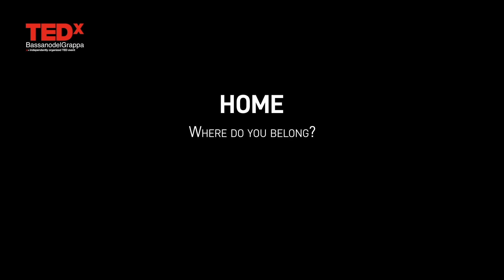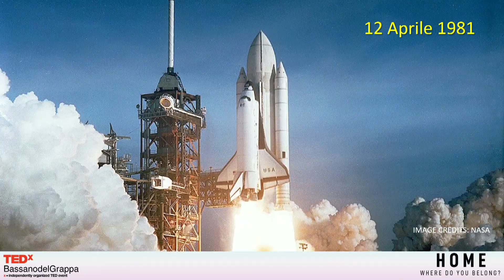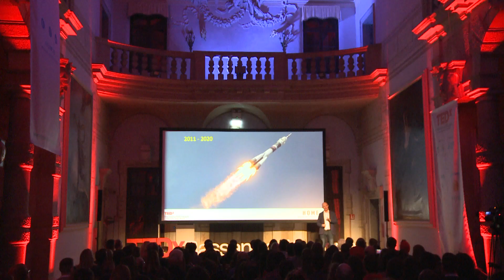Nello spazio senza limiti | Alessio Grasso | TEDxBassanoDelGrappa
How long it is before we are able to experience space? We might think of it as a faraway milestone, but Alessio Grasso's speech led us to realize how  close - a handful of years - we actually are. The space could become home to private citizens, with state-of-the-art gyms to prevent muscle atrophy, but also starlight dinners on a breathtaking panorama.

Laureato in Ingegneria aerospaziale, aeronautica e astronautica, con un master in strategie militari e studi internazionali, oltre ad essere investigatore e istruttore in merito allo studio di incidenti aerei all’Accademia Aeronautica Italiana e all’Istituto Superiore di Guerra di Firenze. In poche righe non si può riassumere una carriera di innumerevoli traguardi nel mondo dell’aeronautica, della sicurezza e della difesa, ma si può partire a definirlo dalla sua ultima collaborazione dopo aver lasciato l’Aeronautica Militare Italiana, quella iniziata nel 2021 come Aerospace & Defence BU Manager di Dallara con cui è nato l’impegno di portare questa realtà a crescere nel settore dell’aerospazio e della difesa. La sua è un’esistenza che vive sul ponte diretto che collega la terra al cielo. This talk was given at a TEDx event using the TED conference format but independently organized by a local community.